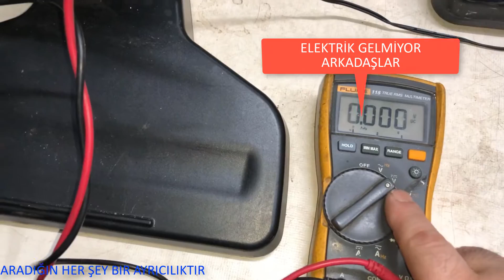BOSCH ŞARJ SORUNU (Süpürge Tamiri)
Merhaba arkadaşlar bugünkü videomda bosch marka move modelindeki
şarj olmama sorununu bulduk videodaki gibi adaptöründe lehim boşlamasından kaynaklandığını tespit ettik arkadaşlar
İLGİNİZİ ÇEKECEK MUTLAKA BİR VİDEOM VARDIR.
tamir işleri onarım bakım ev aletleri ev tamirleri  teknoloji elektronik
Merhaba Arkadaşlar KanalımdaTamir ve Bakım Onarım Gibi Videolarımı Harmanlayarak Kısa Öz Olarak Her konuyu İnceleme ve  Anlatmaya çalışıyorum.Umarım Herkese Yararlı Olurum.